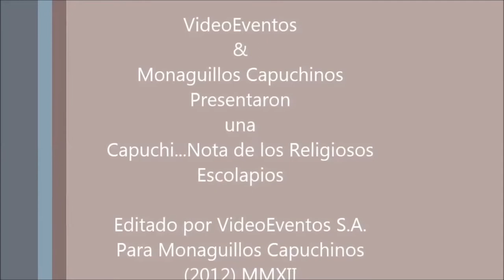Capuchi...Nota Invitación Vocacional para Los Jóvenes HD 1080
Capuchi...Nota Invitación Vocacional para Los Jóvenes